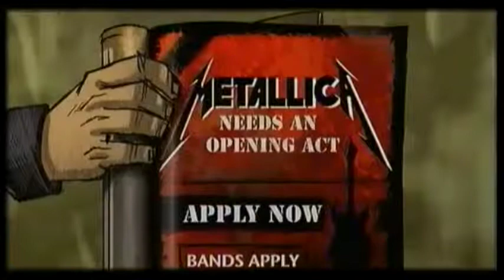Guitar Hero: Metallica - Cutscenes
All animated cutscenes from GH:M